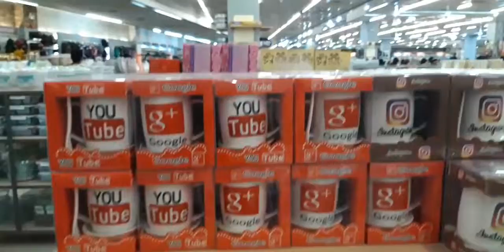Social Media cups at Gmall Davao city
Ganda ng social media cups. nakita ko siya sa mallnof gaisano davao